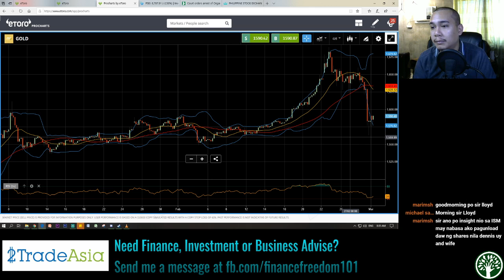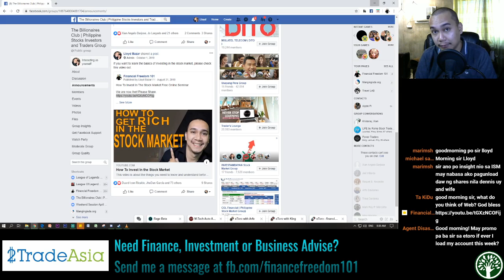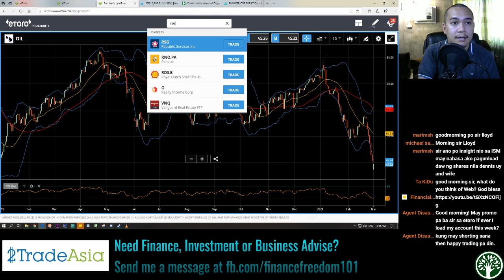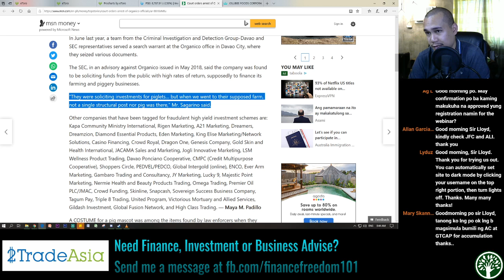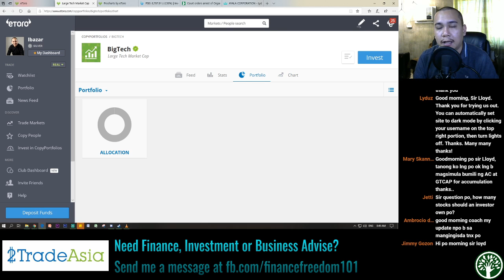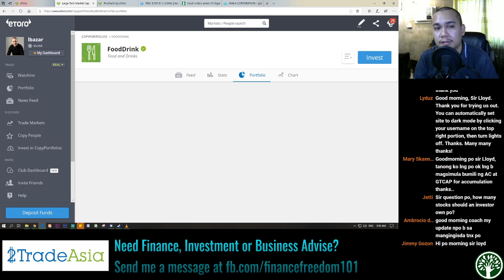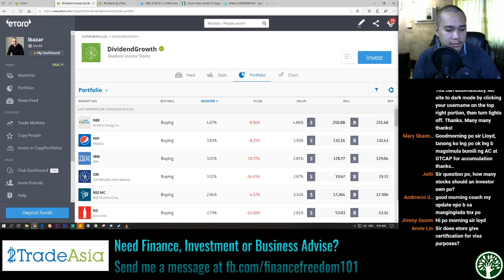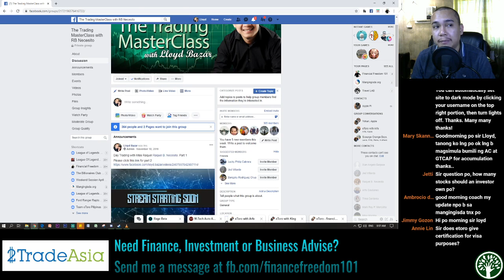PSEi Down 6787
AFSL 491139. You may lose more than your initial investment. Copy trading facilities cannot be construed as financial advice.